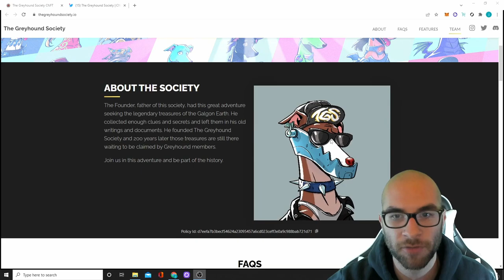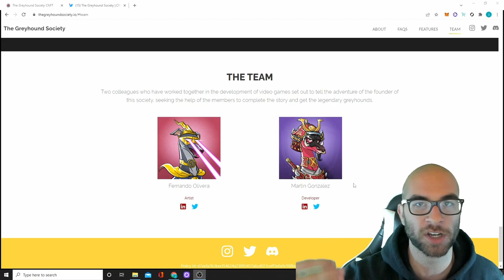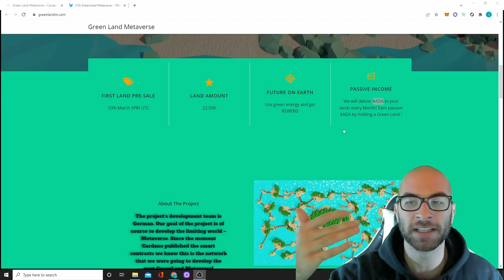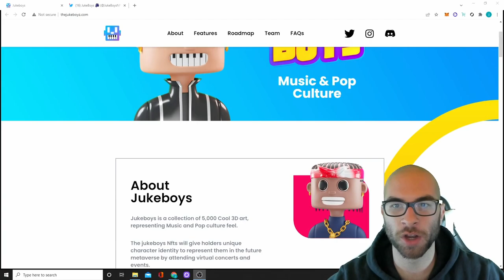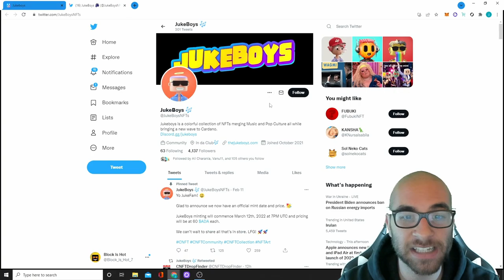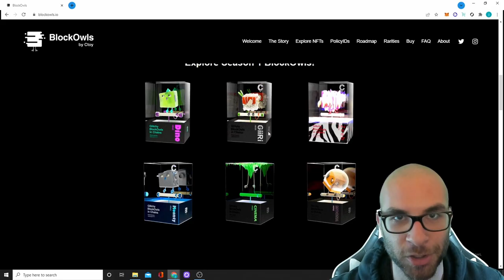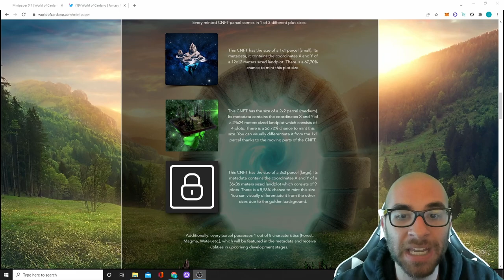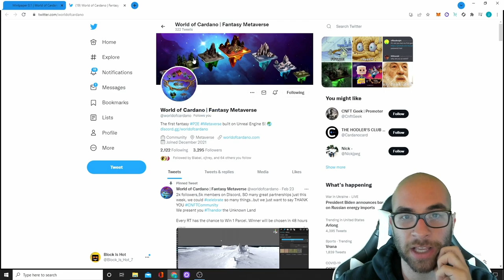URGENT- TOP CNFT PROJECT MINTS THIS WEEK! Jukeboys, BlockOwls, Greyhound Society, Greenland, More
Top Cardano CNFTs Minting this week

Timecodes:
0:00 - Intro
0:51 - Greyhound Society
3:55 - Greenland
7:03 - Jukeboys
10:38 - BlockOwls
12:17 - World of Cardano
16:44 - Drop Summary
17:25 - Conclusion